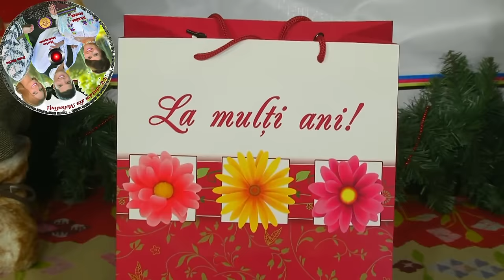Delia Barbu si Marian Medregoniu - Dantu' ca la Ponoare(Official) ⓒ100%✔️ 𝐕𝐄𝐙𝐈 𝐓𝐎𝐓❣️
𝐀𝐢𝐜𝐢 𝐬𝐮𝐧𝐭 𝐚𝐫𝐭𝐢𝐬𝐭𝐢𝐢 𝐬𝐢 𝐦𝐮𝐳𝐢𝐜𝐚 𝐬𝐮𝐟𝐥𝐞𝐭𝐮𝐥𝐮𝐢 𝐭𝐚𝐮 ! 𝐃𝐞𝐬𝐜𝐨𝐩𝐞𝐫𝐚 𝐦𝐢𝐢 𝐝𝐞 𝐜𝐚𝐧𝐭𝐞𝐜𝐞, 𝐕𝐄𝐙𝐈 𝐓𝐎𝐓 ! 𝐃𝐢𝐬𝐭𝐫𝐢𝐛𝐮𝐢𝐞 𝐬𝐢 𝐩𝐫𝐢𝐞𝐭𝐞𝐧𝐢𝐥𝐨𝐫 𝐭𝐚𝐢 !
ＬＩＫＥ | ＳＨＡＲＥ 💝Youtube 💝Facebook 💝Instagram
𝐕𝐞𝐳𝐢 𝐦𝐚𝐢 𝐦𝐮𝐥𝐭𝐞 𝐝𝐞𝐭𝐚𝐥𝐢𝐢 𝐝𝐞𝐬𝐩𝐫𝐞 𝐧𝐨𝐢 𝐬𝐢 𝐚𝐫𝐭𝐢𝐬𝐭𝐢𝐢 𝐧𝐨𝐬𝐭𝐫𝐢 𝐜𝐨𝐥𝐚𝐛𝐨𝐫𝐚𝐭𝐨𝐫𝐢 ! ⬇⬇⬇

Ramai alaturi de noi, pregatim fara intrerupere surprize pentru tine! 𝐏𝐨𝐚𝐭𝐞 𝐜𝐡𝐢𝐚𝐫 𝐚𝐳𝐢 𝐢𝐧𝐜𝐚𝐫𝐜𝐚𝐦 𝐮𝐧 𝐯𝐢𝐝𝐞𝐨𝐜𝐥𝐢𝐩 𝐧𝐨𝐮 ! ⌛
𝐄𝐦𝐢𝐄𝐯𝐞𝐧𝐭𝐬𝐌𝐮𝐬𝐢𝐜 e casa de discuri care isi rasfata publicul cu cele mai frumoase melodii de muzica populara romaneasca, ale celor mai iubiti artisti !

Esti artist si vrei sa devii colaboratorul nostru?
Vrei sa faci inregistrari audio-video?
Vrei sa scoti un album pe piata sau sa fi pe o compilatie alaturi de alti artisti renumiti?
Vrei sa fi promovat pe canalul nostru Youtube, pe pagina de Facebook, pe site-uri sau pe posturile noastre de radio si tv partenere ?
Vrei sa colaboram pentru spectacole ?

𝐎𝐑𝐆𝐀𝐍𝐈𝐙𝐀𝐌 𝐄𝐕𝐄𝐍𝐈𝐌𝐄𝐍𝐓𝐄 :
EMI EVENTS MUSIC ITI ADUCE ARTISTII PREFERATI LA EVENIMENTUL TAU !!!
NOI SUNTEM GARANTIA UNUI EVENIMENT REUSIT! Suntem un partener de nadejde,in organizarea evenimentelor muzicale importante din viata dumneavoastra.Fie ca e vorba de un spectacol,un festival,de o nunta,un botez,eveniment cultural artistic sau orice fel de petrecere,echipa noastra de profesionisti are suficienta experienta pentru a pune la punct totul, pana la cel mai mic detaliu, ca evenimentul dumneavoastra sa fie unul reusit. Colaboram cu orchestre de muzica populara si muzica usoara(live). Avem ca si colaboratori,solisti cu nume sonor in muzica populara romanesca. Colaboratori cu experienta in domeniul foto-video,dansatori profesionisti(dansuri populare,dans oriental,dans de societate,jocuri tiganesti..etc),DJ,sistem de sunet si jocuri de lumini.Parteneri media(radio si tv) pentru promovarea evenimentelor ce necesita acest lucru...si multe altele!!!Contactati-ne!...numai asa aveti posibilitatea sa va convingeti de calitatea serviciiilor noastre!